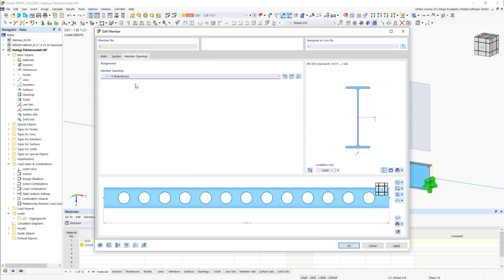Typ prutu "Plošný model"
Potřebujete trochu pomoct? Typ prutu "Plošný model" slouží k simulaci prutu jako plošného modelu v celkovém modelu.

Tato funkce vám přináší:

- Rychlé zadání pomocí prutu s průřezem
- Simulaci otvorů ve stojině
- Současné zobrazení výsledků na prutech a plochách
- Posouzení výsledků na prutech s addonem
- Zohlednění skutečného průběhu napětí

Plošný prut můžete použít mimo jiné v následujících případech:

- Prolamované nosníky
- Děrované nosníky
- Nosníky s obdélníkovými otvory
- Vierendeelovy nosníky